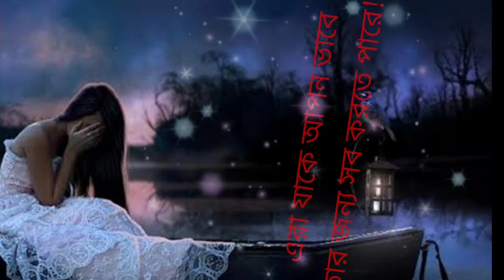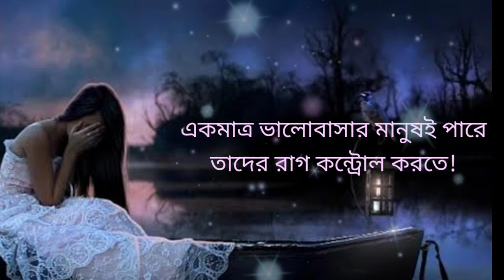রাগি মেয়েদেরকে ভালোবাসুন কারণ l Heart Touching Motivational Quotes l Motivation Bangla Quotes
নমস্কার,
রাগি মেয়েদেরকে ভালোবাসুন কারণ তাদের মন খুব পরিস্কার হয়।